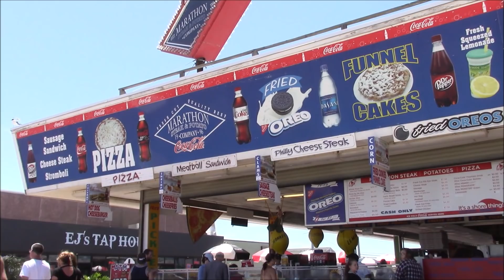the summer continues in seaside heights 2018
the town that fun built.